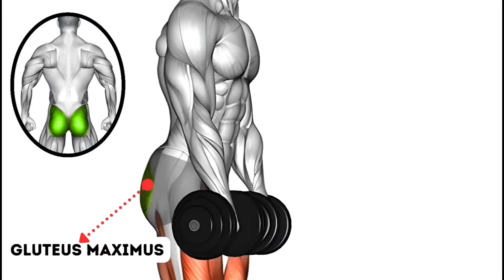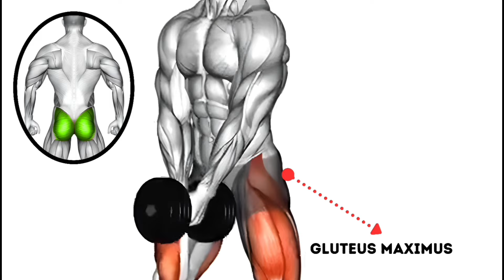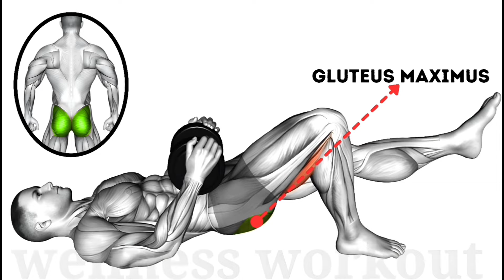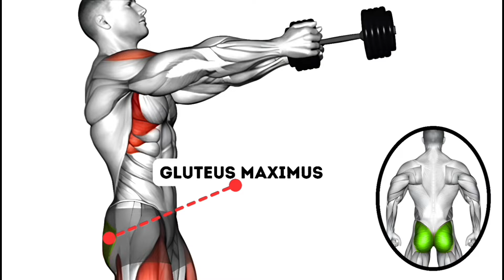Gluts Workout: 5 Effective Glute Exercises For Men And Women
00:00 Glutes Workout
00:07 Dumbbell Romanian Deadlift
00: 47 Dumbbell Bar Grip Sumo Squat
01:26 Dumbbell Single Leg Split Squat
02:04 Dumbbell Single Leg Glute Bridge
02:38 Dumbbell swing